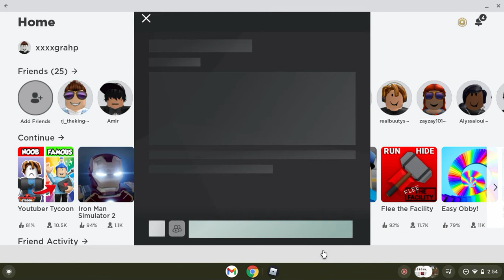1 round Escape the Darkness BULL**** (roblox)